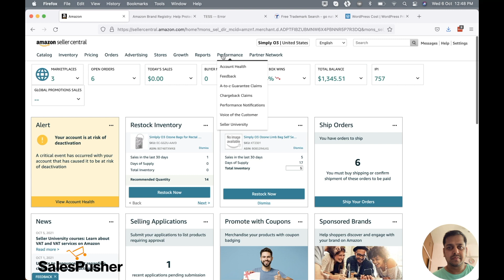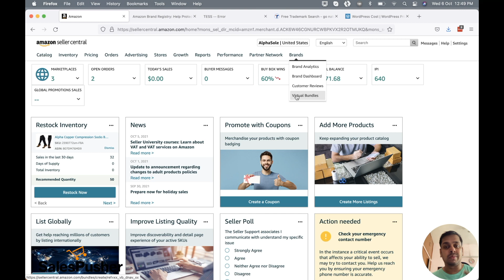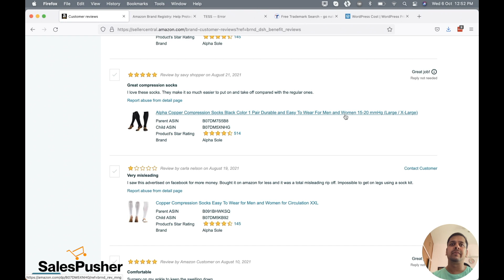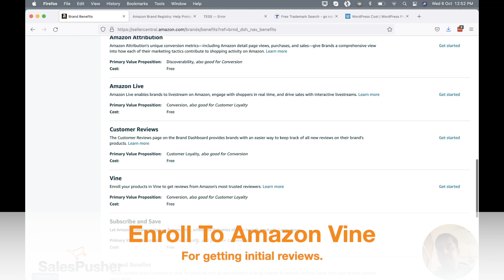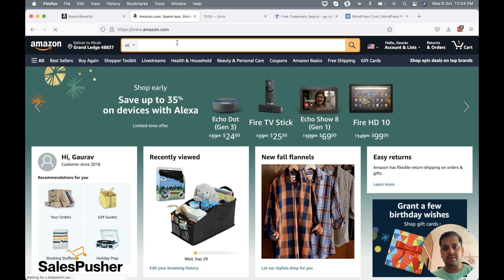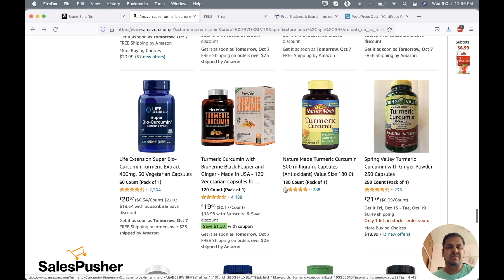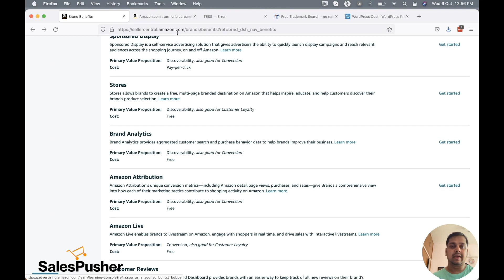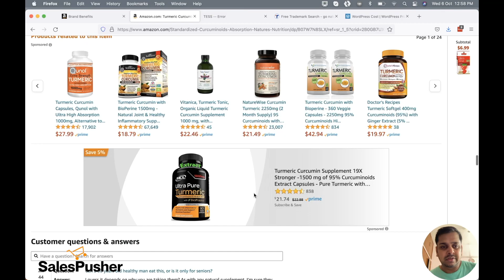How to do Brand Registry and Trademark its Benefits Part 2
Brand registry is one the most important aspect when it comes to Amazon selling. It allows you to have access to a lot of tools and above all gives you access to Amazon Sponsored Brands Ads.

This video explains to you how you can enroll in the Amazon brand registry and its benefits.

Visit website. for applying and checking trademark in the USA.

Visit Tardemarkia.com for assisted application of the trademark